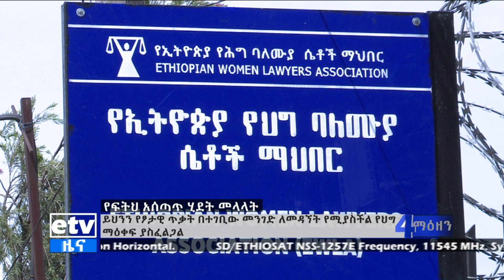"የፍትህ አሰጣጥ ሂደቱ መላላት ለፆታዊ ጥቃት መበራከት መንስኤ ሆኗል”Etv | Ethiopia | News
የፍትህ አሰጣጥ ሂደቱ መላላት ፆታዊ ጥቃት እየበረከተና መልኩን እየቀየረ እንዲመጣ መንስዔ መሆኑን የጥቃቱ ተጎጅዎች እና የህግ ባለሙያዎች ተናገሩ